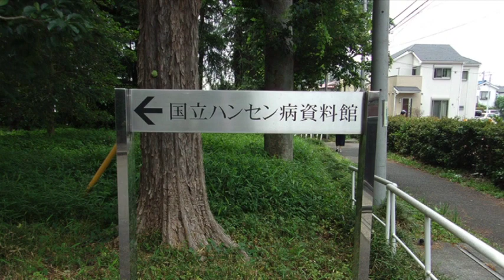2020年 Natsu Nakajima 全生園 KIM Doo Soo 中嶋ｿﾛ NO.1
２０２０年　NatsuNakajima ソロﾀﾞﾝｽ　NO.1
全生園　KIM　Doo　Soo　中村博　撮影